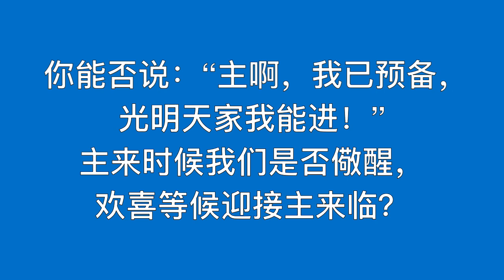119首 《必须儆醒歌》